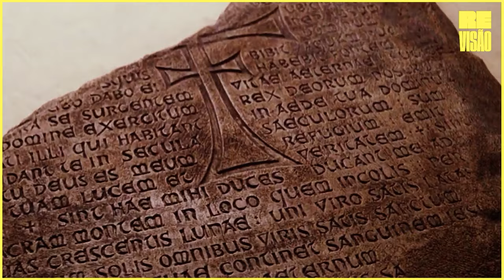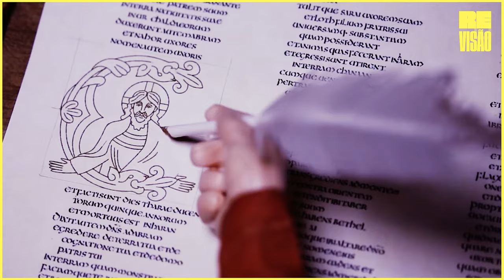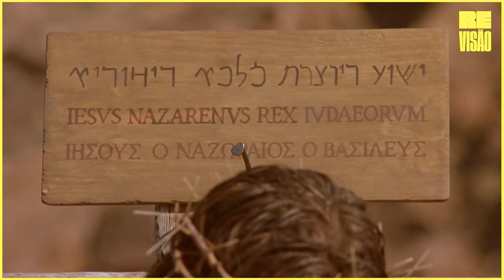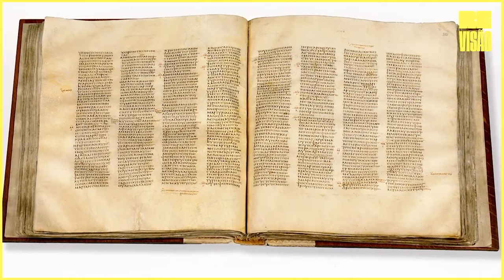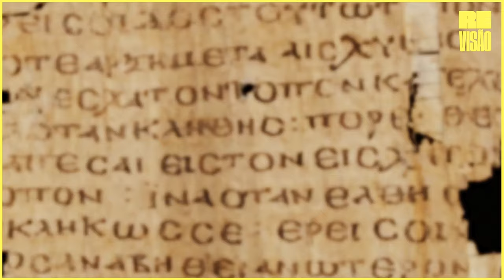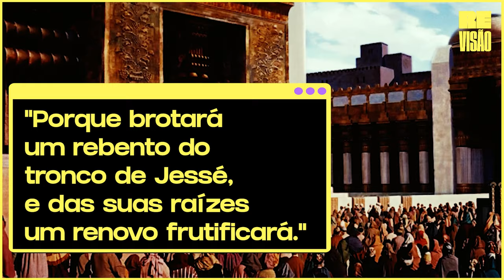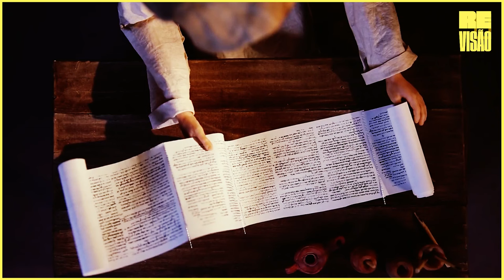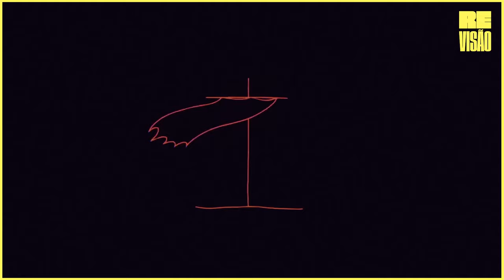JESUS CRISTO DE NAZARÉ e a História do Cristianismo!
Jesus Cristo de Nazaré é provavelmente o ser humano mais conhecido que já existiu.
Sua figura e infinitas representações permeiam as mais diversas culturas e sociedades: Para os cristãos, Deus; Para os islâmicos um profeta importante; E para os historiadores, um ser humano real cuja história pouco se sabe de fato.
O que ele foi, com quem andava e como pensava, não sabemos – ao menos não em primeira mão. Não temos um corpo ou uma tumba que possamos examinar – apenas fragmentos de seu tempo disponíveis por documentos históricos e, mesmo esses documentos históricos impõem diversos desafios e problemáticas.
Mesmo assim, podemos entender o contexto histórico em que ele viveu. Podemos aprender sobre a vida dos judeus da Galileia no século 1. Podemos também aplicar ferramentas da leitura crítica sobre os documentos que temos.
Daí, a partir da combinação destes elementos fazer palpites educados, que nos levam um pouco mais perto de entender a vida desta figura histórica tão importante.
Muito bem, sem mais delongas, chegou a hora de investigarmos nada mais e nada menos do que a vida de Jesus Cristo de Nazaré!

Direção e Apresentação: Rolando Vezzoni
Fotografia e Roteiro: JP Guarnieri

Um oferecimento Editora Nova Fronteira:
- Box Livros “A História do Cristianismo” - Paul Johnson.
- “Jesus Cristo – Uma Biografia de Jesus Cristo para o Século XXI”.

Obras recomendadas e bibliografia:
Nova Bíblia Anotada Oxford com o Apocrypha: Versão Padrão Revisada, Oxford Press.

Christianity: The First Three Thousand Years, Diarmaid MacCulloch

Curtiu?
Quer comentar?
Bater papo conosco?